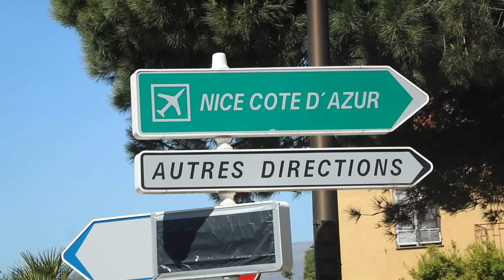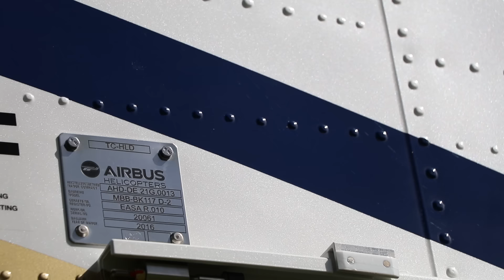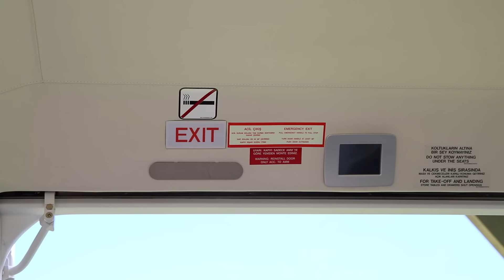a YACHT for his 18th BIRTHDAY